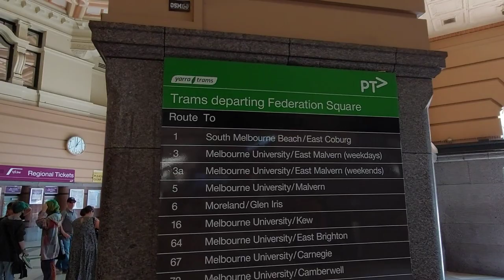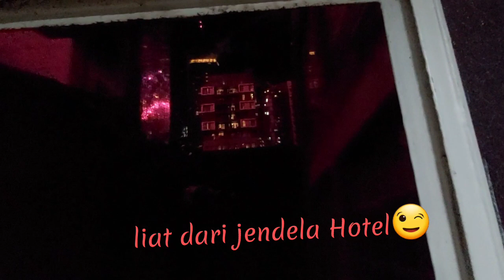HAPPY NEW YEAR 2023🥰